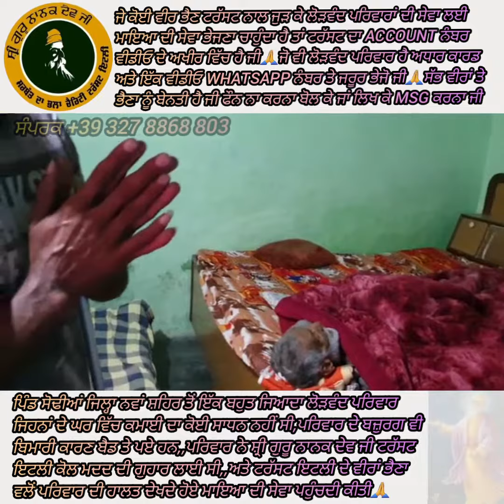Shri Guru Nanak dev ji trust italy walo,Pind Sodia(nawa s.)lodvand privar nu sewa pahunchdi kiti gei